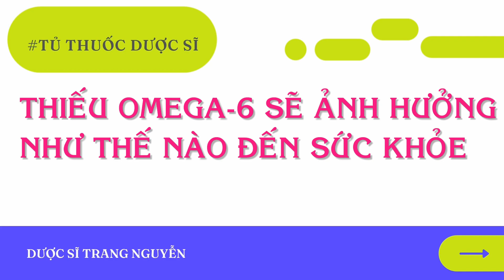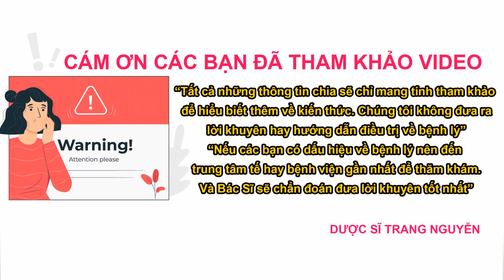Omega 6 là gì? Công dụng, liều dùng và cách bổ sung tốt nhất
Tìm hiểu Omega 6 là gì? Công dụng, liều dùng và cách bổ sung tốt nhất

01 - Tim hiểu Omega 6 là gì? Gồm những loại nào?

02 - Những tác dụng của Omega 6

03 - Một ngày cần bao nhiêu omega 6 là tốt?

04 - Thiếu omega 6 và những ảnh hưởng tới sức khỏe

05 - Thừa omega 6 có sao không?

06 - Cách bổ sung omega 6 tốt nhất

Cám ơn các bạn đã quan tâm theo dõi video của Trang trên kênh:"Tủ Thuốc Dược Sĩ", đừng quên like share cho người thân của mình những thông tin về Omega 6 là gì? Công dụng, liều dùng và cách bổ sung tốt nhất nhé. Nhấn follow để nhận được nhiều video bổ ích sớm nhất từ Trang.